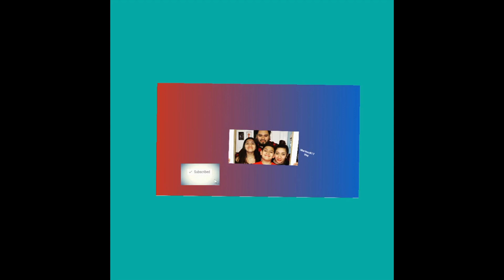Back again saving the world COD/ reaction